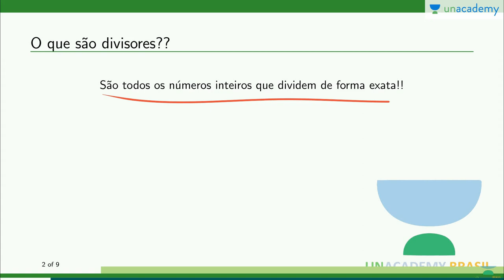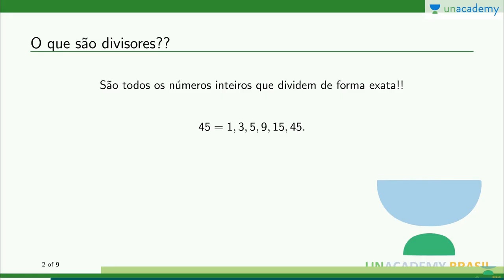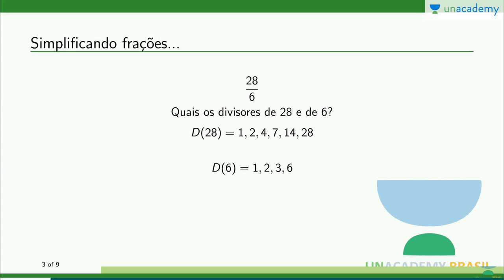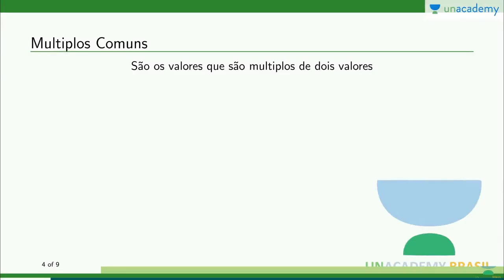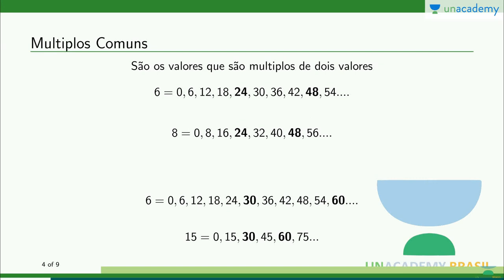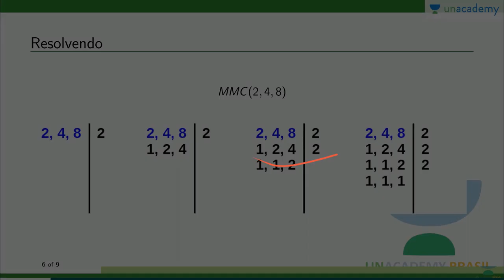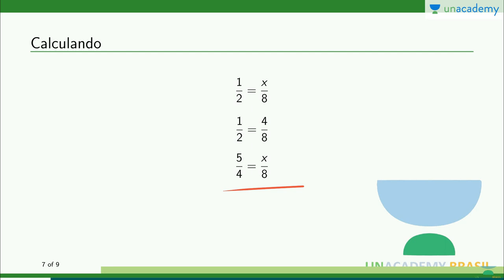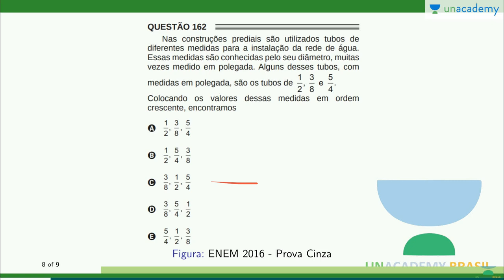Números primos (para o ENEM) - Aula 5: Simplificação de fração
Números primos (para o ENEM)
Aula 5: Simplificação de fração

Topicos - numeros primos, fração
A matemática é um assunto indispensável de estudo. Ele desempenha um papel importante na formação da base de todas as outras ciências que lidam com a substância material do espaço e do tempo. Construa o seu conhecimento de matemática com Petra Bartmeyer para ENEM com estas fácil 10 mínimo de videos.
Um número primo (ou um primo) é um número natural maior que 1 que não possui divisores positivos que não sejam 1 e ele próprio. Um número natural maior que 1 que não é um número primo é chamado de número composto. Por exemplo, 5 é primo porque 1 e 5 são seus únicos fatores inteiros positivos, enquanto que 6 é composto porque tem os divisores 2 e 3, além de 1 e 6. O teorema fundamental da aritmética estabelece o papel central dos primos na teoria dos números : qualquer número inteiro maior que 1 ou é um próprio primo ou pode ser expressa como um produto de números primos que é único até ordenação
Neste curso você estará aprendendo:
-Simplificando Frações
-Múltiplos Comuns
-Problemas para o ENEM

Lição anterior: Números primos (para o ENEM) - Aula 4: Máximo Divisor Comum

4. Conjunto Numéricos - Petra Maria Bartmeyer